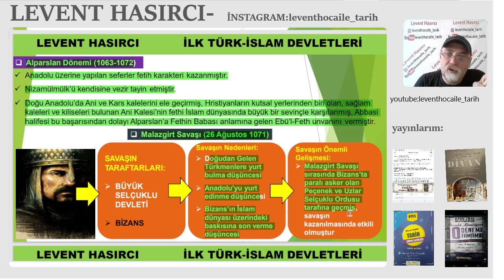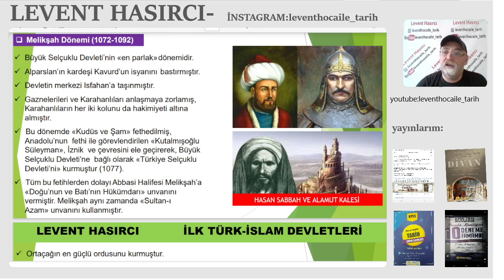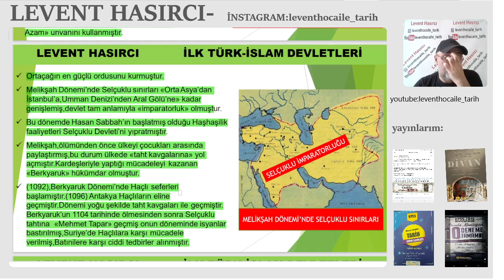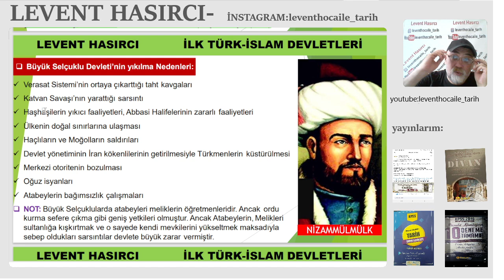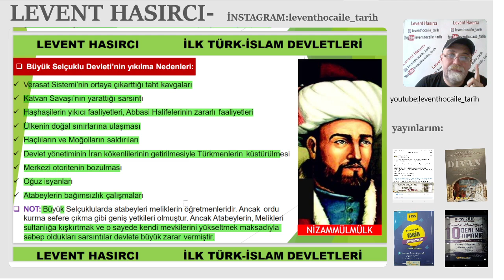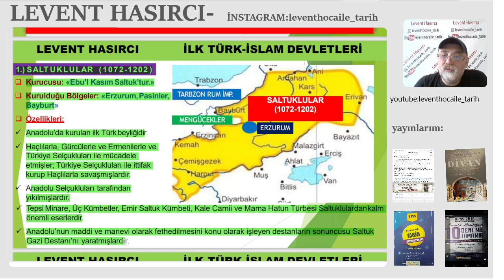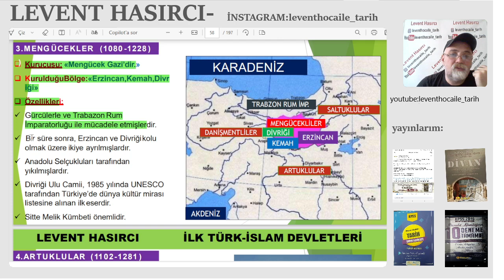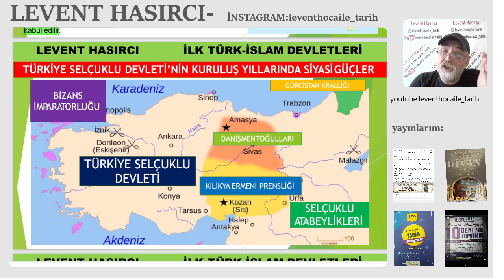KPSS-2025'E BAŞLIYORUZ-TARİH-2.ÜNİTE-(TÜRK-İSLAM DEVLETLERİ-5)